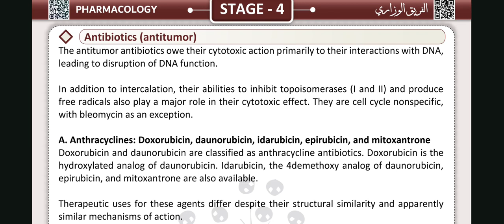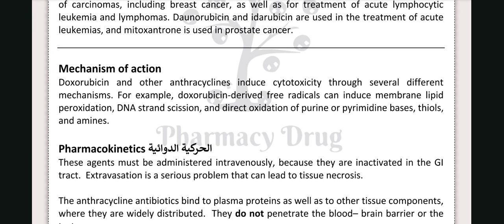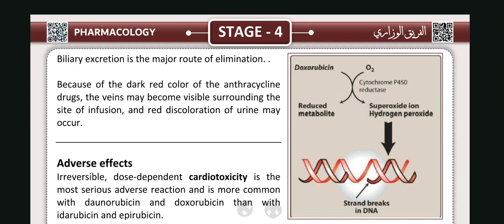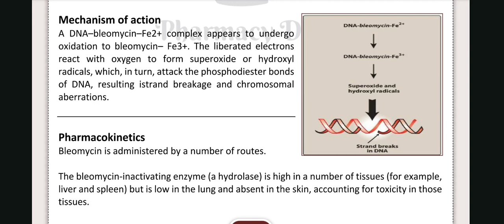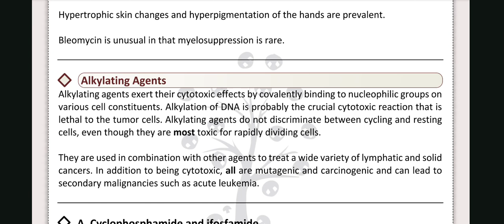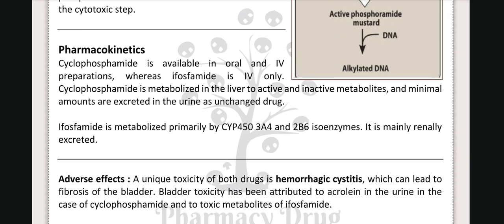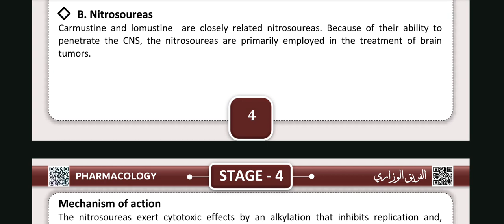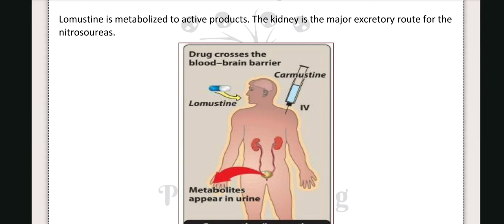pharmacology 4th stage lec 11 || anti-tumar antibiotics part 1